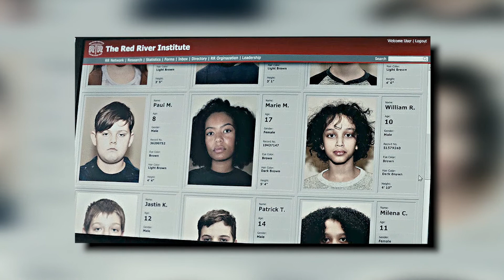The Boys EXPLAIN Why They Want The Female Characters To Be FLAWED..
Welcome back to Recap Focus. Here’s some news for you The Boys fans. We love The Boys, which is an outrageously gross and often hilarious take-down of celebrity culture, social media politics, and even, occasionally, superhero stories. But we have one request for The Boys season 4 – let the female characters be as flawed as the boys!

There are three main female characters in The Boys – Queen Maeve (Dominique McElligott), one of the world’s most famous team of superheroes, the Seven; Starlight/Annie (Erin Moriarty), who starts Season 1 as the newest addition to the Seven, and Kimiko (Karen Fukuhara), a former child soldier who was turned into a superhero against her will by a group of terrorists. All three characters, despite their physical powers, have frequently been placed in the role of victim and their story arcs have often been about recovering their agency. It’s great to see these female characters taking control of the story. This is story-telling that is genuinely interested in these characters, not just a visual attempt at a forced “girl power” moment like The Boys’ fantastic parodic in-universe “Girls Get It Done” sequence. But Starlight and Kimiko are still a bit lacking in one core respect – they’re not flawed enough. In related news, The Boys Season 4: What Will Happen Next. With The Seven in shambles, all signs point to The Boys season 4 being all about Homelander’s dangerous rise to power. The Boys season 3 saw an increasingly unstable Homelander remove the corporate shackles of Vought and the encumbrance of disloyal members of his superhero team.